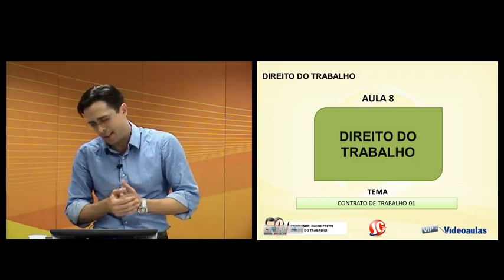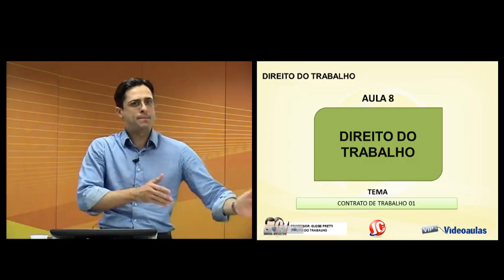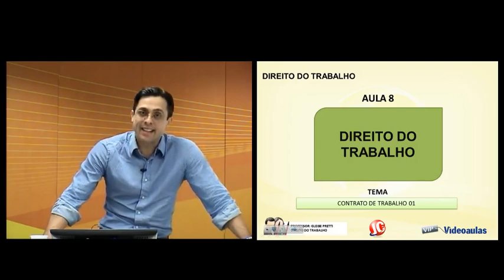Aula Grátis Direito do Trabalho - Contrato de Trabalho - Parte 01 - (videoaula 08)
Confira a videoaula (aula) grátis de Direito do Trabalho para Concursos (Aula 08) para quem estuda para concursos públicos e OAB.

CURSO DE DIREITO DO TRABALHO PARA CONCURSO GRÁTIS